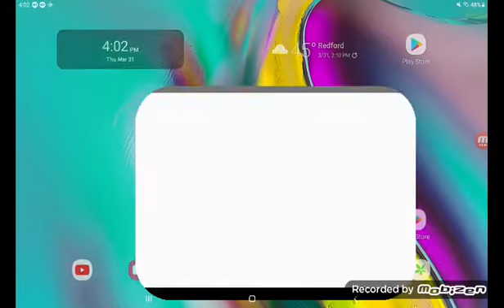when my guinea pigs picks outfits and accessories 😱🤩